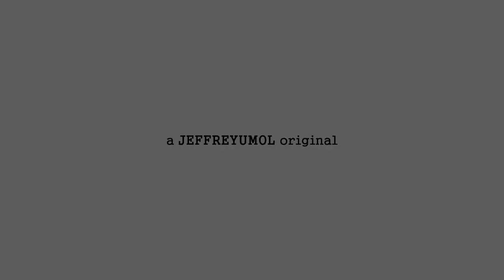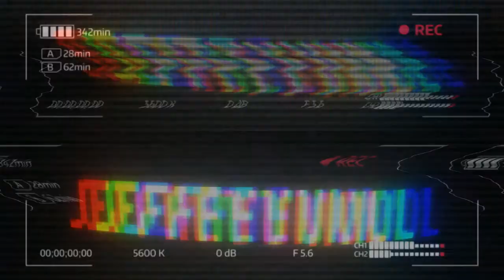JeffreYumol - What's In The Box?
A vlog by JeffreYumol playing WhatsInTheBox with Jo.e.

📹 Filmed & Edited by JeffreYumol unless stated otherwise